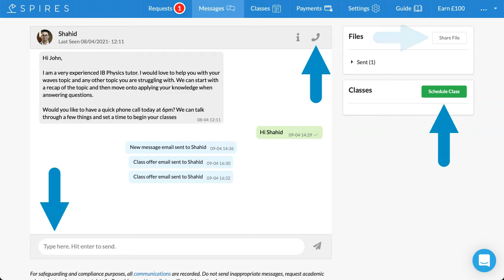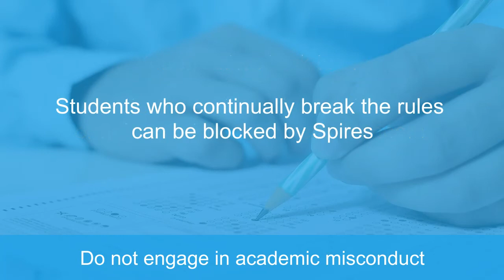House Rules for Students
Spires is a professional community of teachers, lecturers, academics and private tutors.

It is safe, friendly and high-tech learning environment for both tutors and students to enjoy and benefit from.

There are four basic rules that you must observe at all times on Spires. Watch our video to find out more